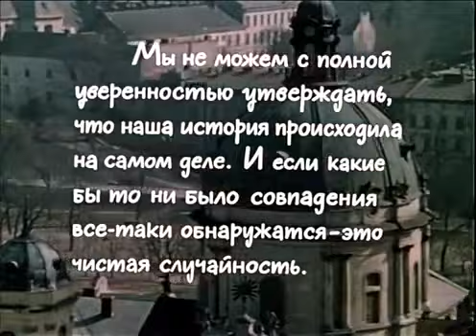Музыка Андрея Петрова из х/ф "Старики-разбойники"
х/ф "Старики-разбойники" ("Мосфильм", режиссёр Эльдар Рязанов, 1972)